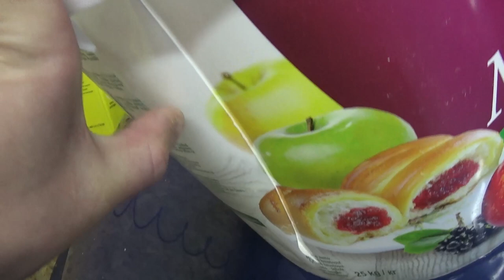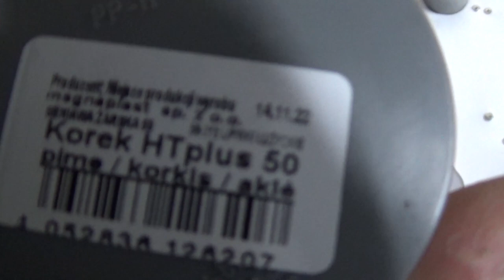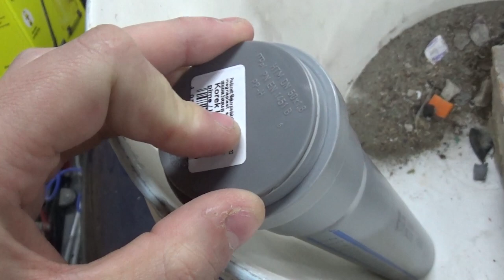Zawór do separatora / cyklonu - Jak zrobić?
Jak zrobić zawór ciśnieniowy do separatora / cyklonu do odkurzacza?
Miałem trzy pomysły i trzeci okazał się skuteczny :)

Chciałbym zaznaczyć, iż nie jestem mechanikiem. Wszystkie naprawy wykonuje amatorsko, opierając się na poradach w internecie. Nie ponoszę odpowiedzialności za błędy lub nieudane naprawy osób inspirujących się moim filmem.

00:00 Wstęp
00:23 Pomysł nr 1
01:12 Pomysł nr 2
02:22 Pomysł nr 3 - finalny
05:13 Jak to działa?
05:44 Upgrade cyklonu